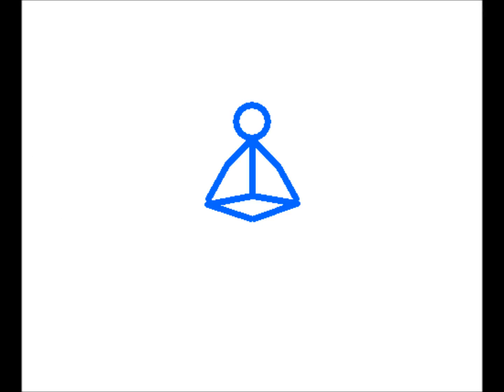my first pivot movies the video suck dont watch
dont watch this